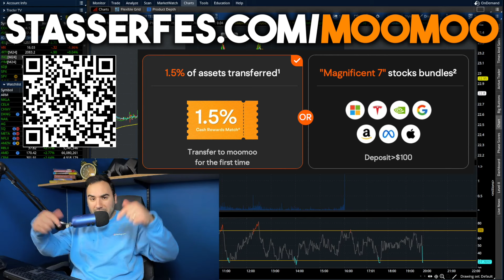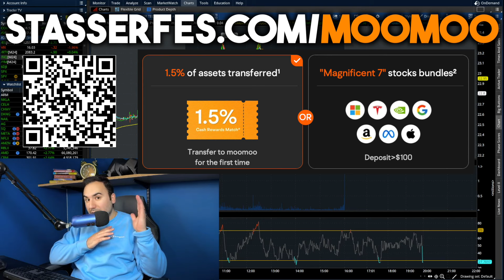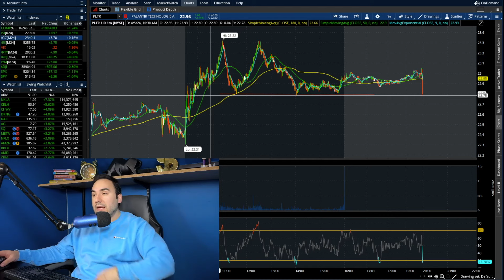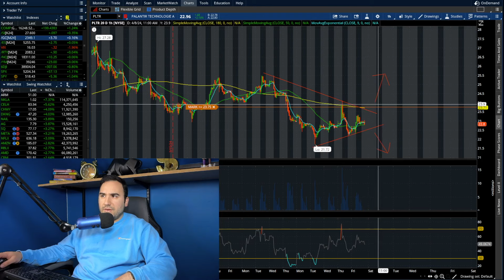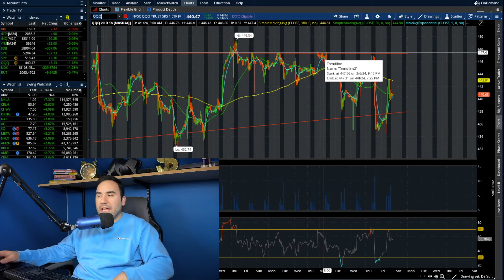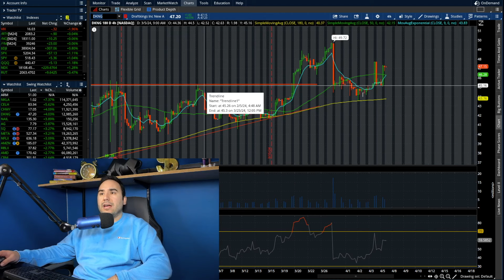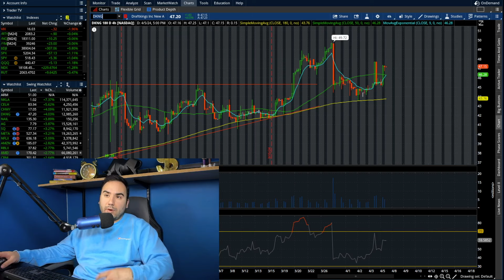MASSIVE WEEK COMING FOR PALANTIR STOCK!🚀